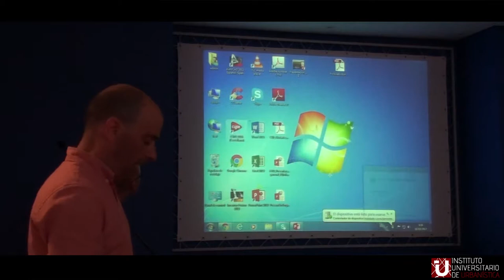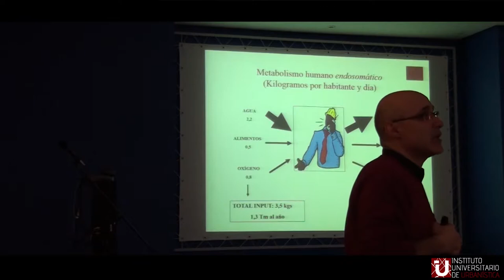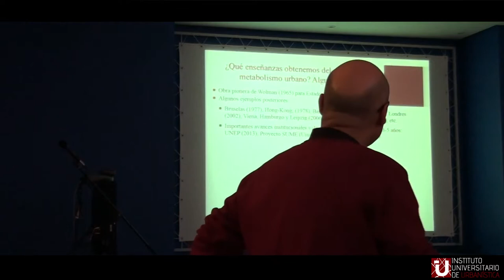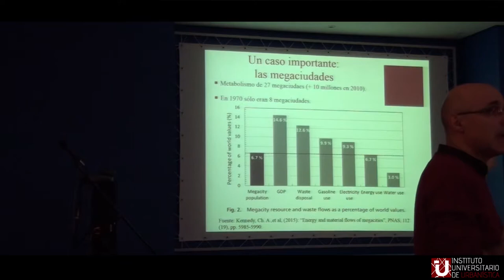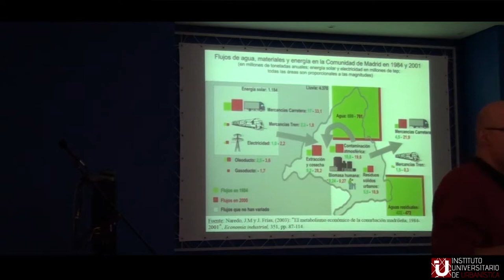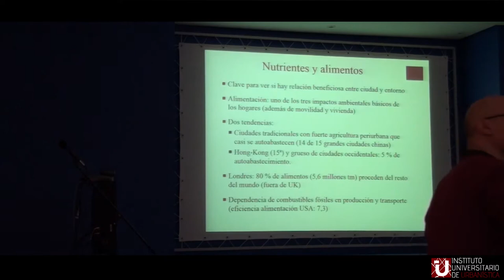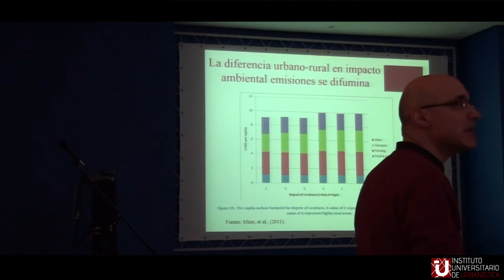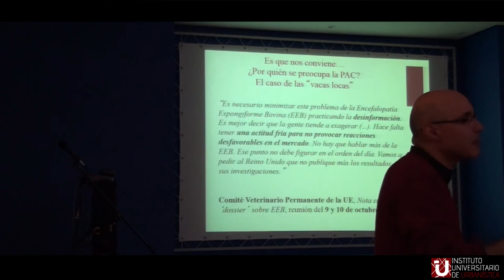07 - El metabolismo urbano como base para un análisis de sostenibilidad alimentaria en Valladolid.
07 - El metabolismo urbano como base para un análisis de sostenibilidad alimentaria en la ciudad de Valladolid. Óscar CARPINTERO REDONDO (IUU Univ. Valladolid)